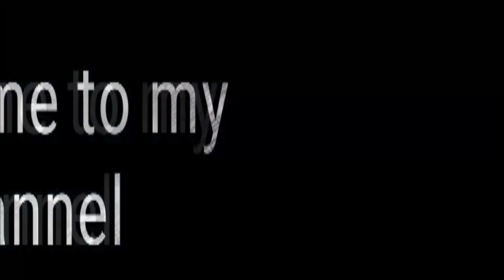Amazing Wall decoration ideas || Beautiful Handmade Wall hanging || Easy Art and Craft ideas